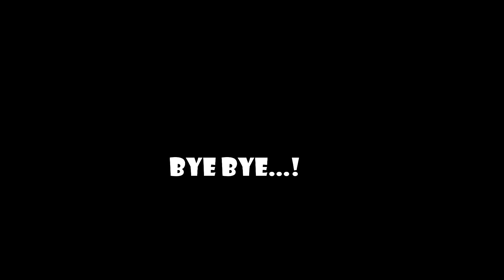😝ONLY MARATHI COMMENTARY CHALLENGE 1ST TIME !!